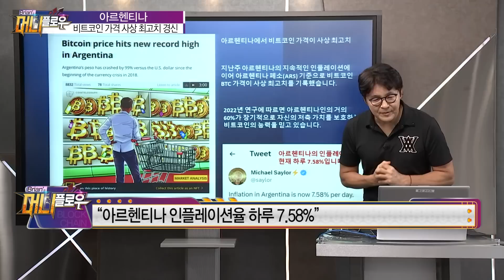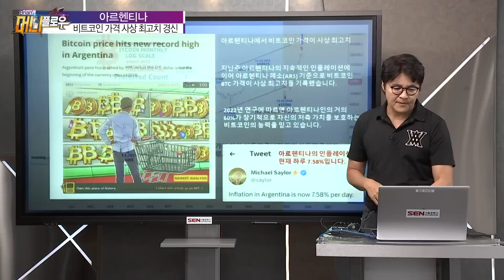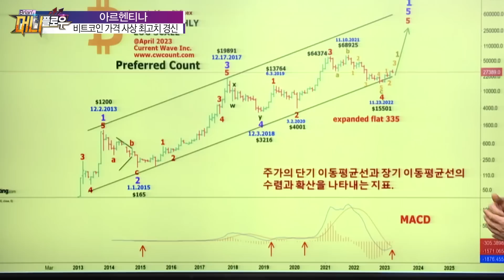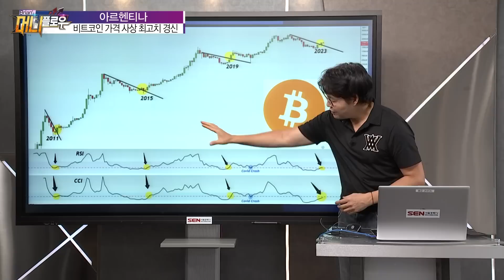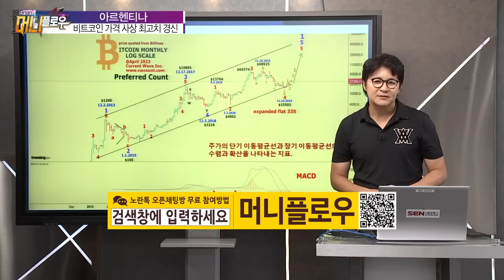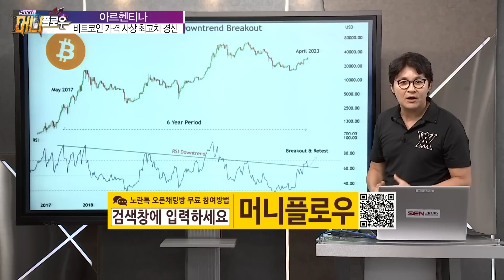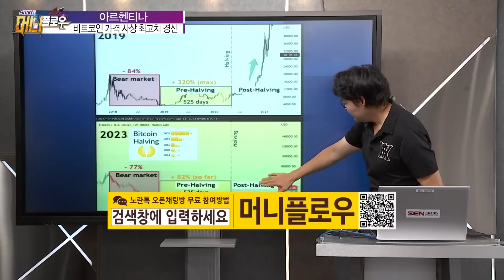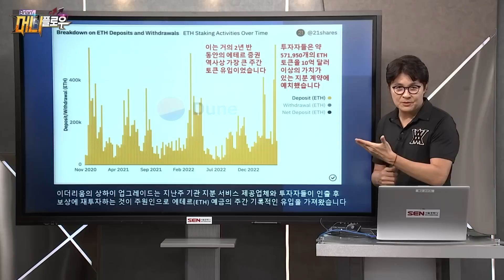비트코인 풀매수? 비트코인 올해 더 간다 │ 머니플로우, 브라이언김, 코인, 비트코인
아르헨티나 비트코인 풀매수??
비트코인 올해 더 간다!!